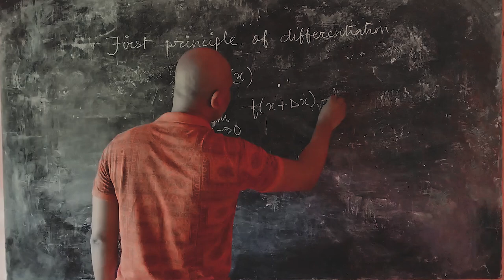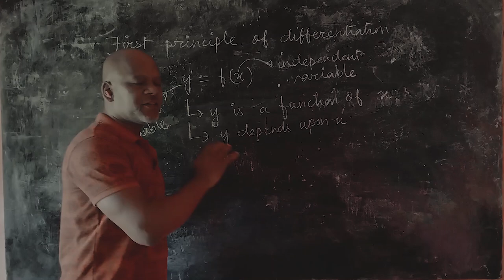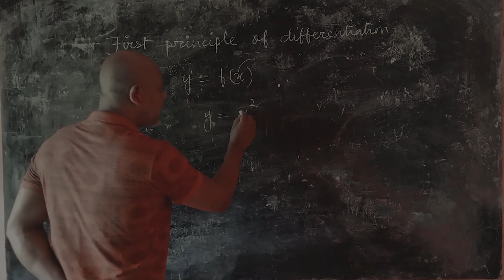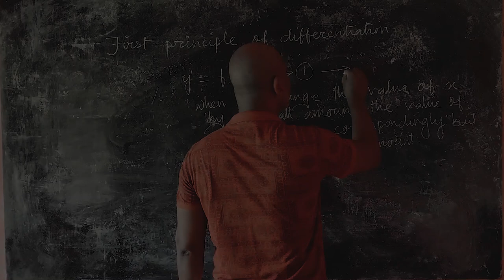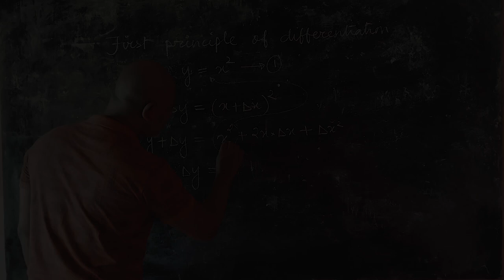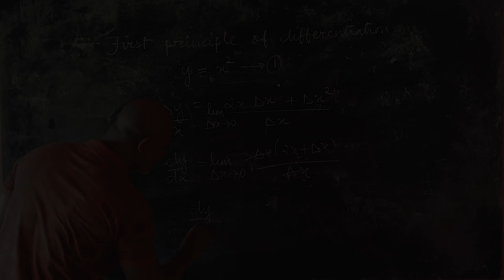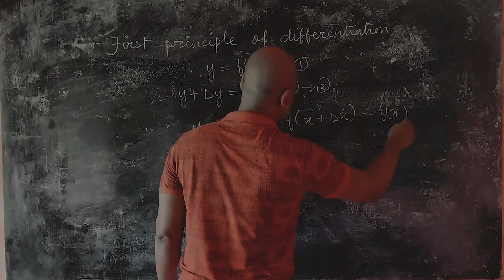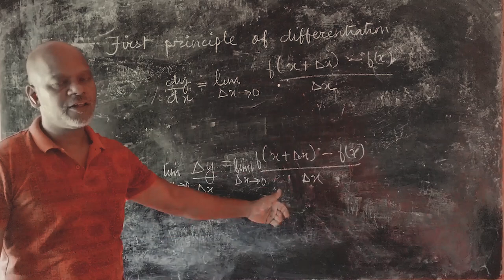|| first principle of DIFFERENTIATION ||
Today, we’re diving into the fundamental concept of differentiation – the First Principle. This principle, also known as the definition of the derivative, is the foundation of calculus. It helps us understand how functions change, enabling us to find the slope of a curve at any given point.

In simpler terms, it’s like zooming in on a curve until it looks like a straight line, allowing us to measure its steepness accurately.